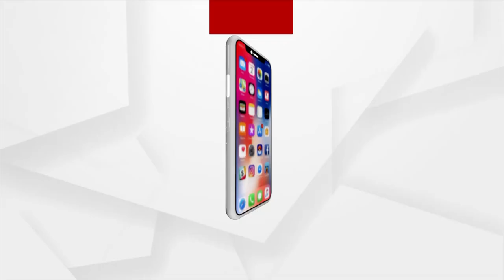ଧାରଣାରେ BPEd ଛାତ୍ରଛାତ୍ରୀ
ମାଧ୍ୟମିକ ଶିକ୍ଷା ନିର୍ଦେଶାଳାୟ କାର୍ଯ୍ୟାଳୟ ଘେରାଉ କଲେ ଶହ ଶହ ବ୍ୟାଚେଲର ଇନ ଫିଜିକାଲ ଏଜୁକେସନ - BPEd ଛାତ୍ରଛାତ୍ରୀ । ୯ ତାଲାର ଷଷ୍ଠ ମହଲାରେ ଥିବା ମାଧ୍ୟମିକ ଶିକ୍ଷା ନିର୍ଦ୍ଦେଶଳାୟ ସମ୍ମୁଖରେ ଧାରଣାରେ ବସିଛନ୍ତି । ପିଲାଙ୍କ ଭୟରେ ନିର୍ଦେଶାଳୟ ପକ୍ଷରୁ ଏହାର ମୁଖ୍ୟ ଫାଟକକୁ ତାଲା ପକାଇ ଦିଆଯାଇଛି ।